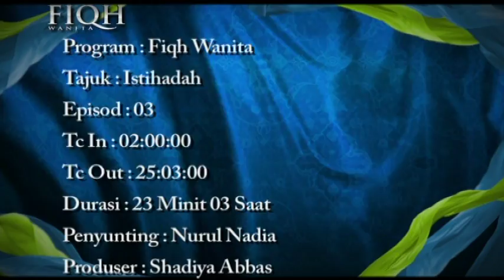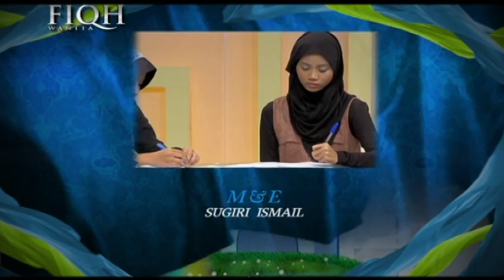Fiqh Wanita (2012) | Episod 3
Program bual bicara wanita terbaru yang mengupas tentang persoalan ibadah, muamalah, munakahat dan akhlak seorang muslimah. Menampilkan pengacara Shadiya Abbas yang bakal ditemani oleh barisan panel akademik, antaranya, Prof. Dr. Zaleha Kamarudin.